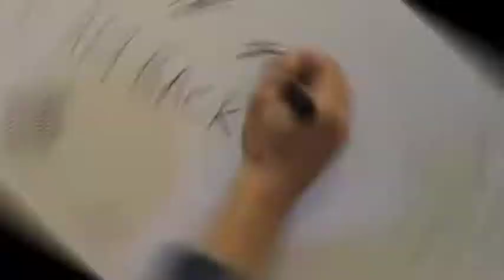【完美世界新马版】2019玩家见面会JB站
第一代 完美世界 玩家惊现JB见面会现场！
完美精英和超越极限都回来了！
你在哪里？